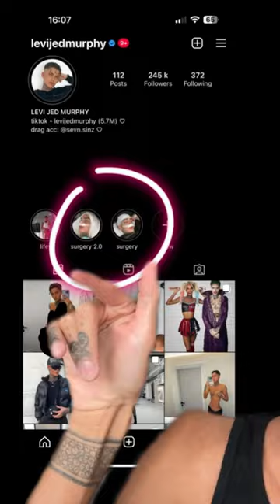what i looked like before plastic surgery…